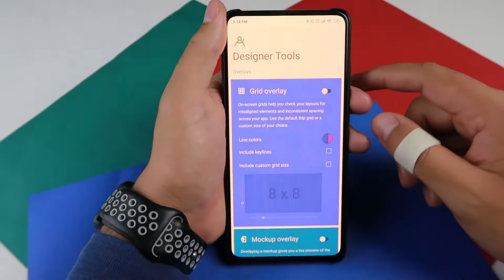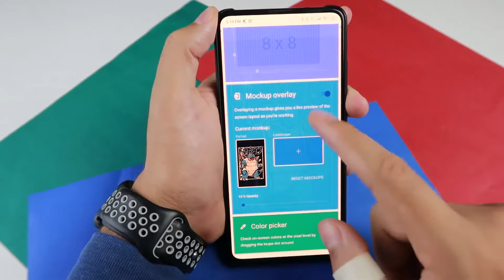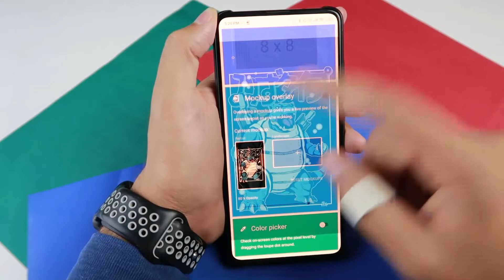Como tener todas tus aplicaciones transparentes, incluido Facebook, Messenger y WhatsApp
▬▬▬ Mi Equipo ▬▬▬

Cámara Streaming
Luces RGB